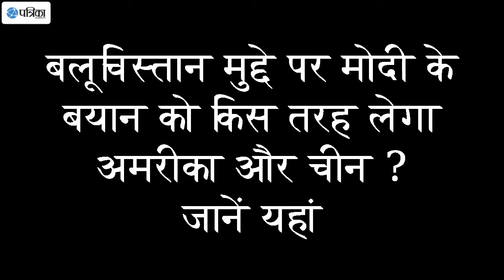How China & USA will React on Modi Balochistan Statement - See Video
बलूचिस्तान मुद्दे पर मोदी के बयान को किस तरह लेगा अमरीका और चीन, देखें VIDEO